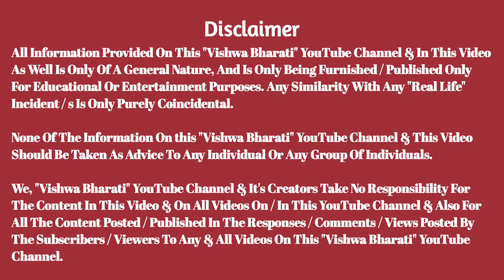Maharashtra News | Anil Deshmukh Today News | Anil Parab Latest News | Kirit Somaiya Latest News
As Per News Reports, Even After The Enforcement Directorate Having Issued 5 Summons To Former Maharashtra Home Minister Anil Deshmukh, 1 Summon Issued To Maharashtra Transport Minister Shri Anil Parab, None Of Them Have Appeared Before The Officials Of Enforcement Directorate Till Today. In The Mean Time Seanior BJP Leader Shri Kirit Somaiya Today Took A Press Conference And Made Some Sensational Revelations...

anil deshmukh
kirit somaiya
anil parab
capital tv
pratipaksha
anil deshmukh news
anil deshmukh today news
pratipaksha hindi
anil deshmukh latest news
anil deshmukh ed case
anil deshmukh fresh notice
anil deshmukh look out notice
lookout notice issued against anil deshmukh
anil deshmukh ed action
look out notice for anil deshmukh
anil parab latest news
maharashtra news
kirit somaiya latest news
kirit somaiya press conference
vishwa bharati
ghanshyam mulani